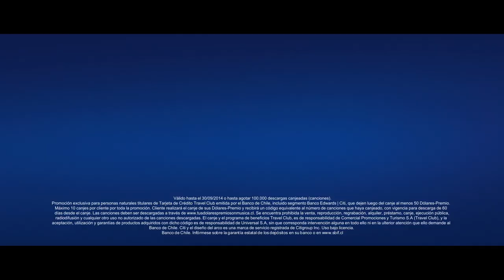Comercial Dólares-Premio, Banco de Chile y Universal Music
Ahora con Banco de Chile y Universal Music puedes canjear tus Dólares-Premio por canciones.